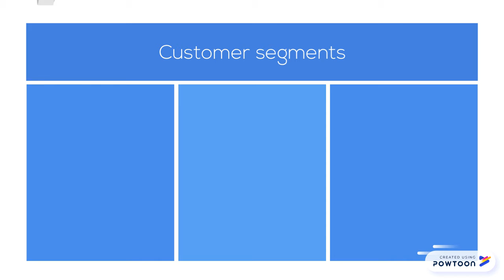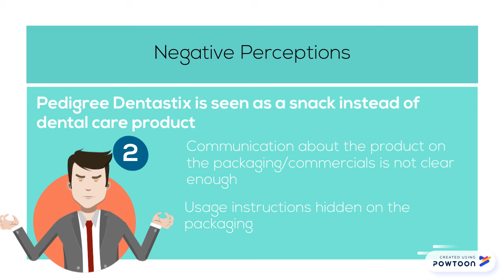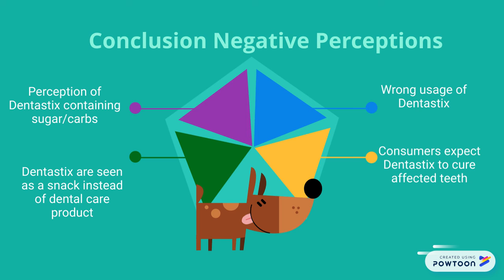Pedigree pt. 2